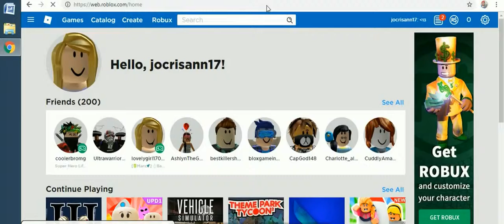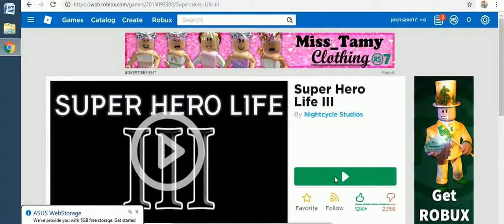roblox april 2nd edition -43